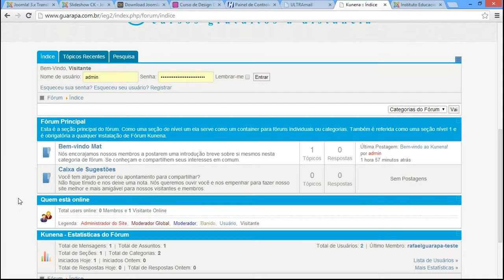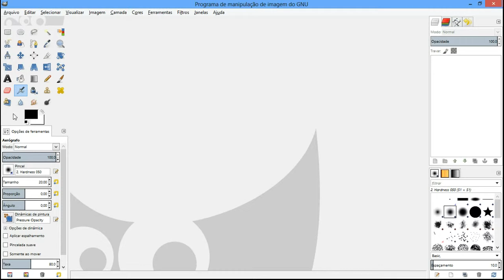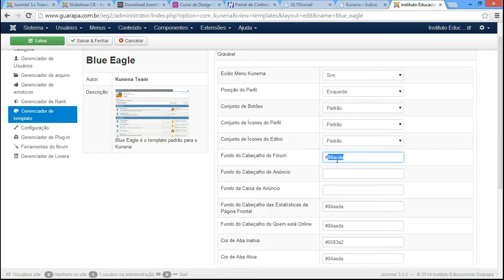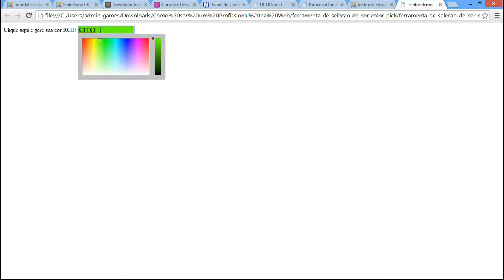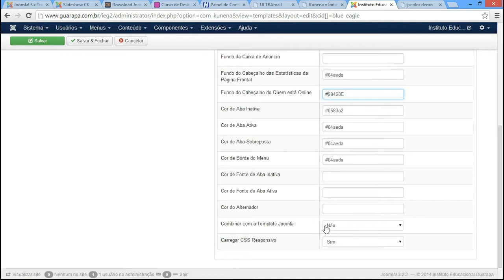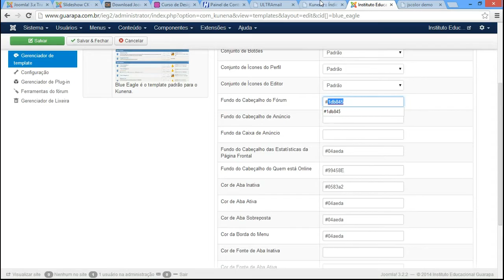Curso de Joomla - 23 - Fórum Kunena como mudar a aparência do template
Vídeo aula de Joomla 23 - Fórum Kunena como mudar a aparência do template